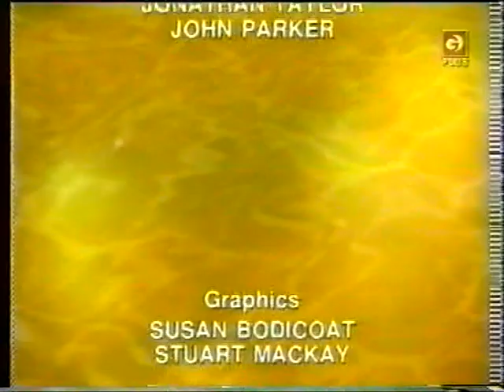Diana Rigg 1993 RICHARD & JUDY UK TV interview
In an interview broadcast on 8th September 1993 Diana talks about her childhood ambitions as well as her book of theatre reviews.